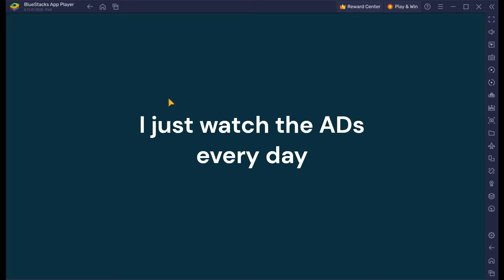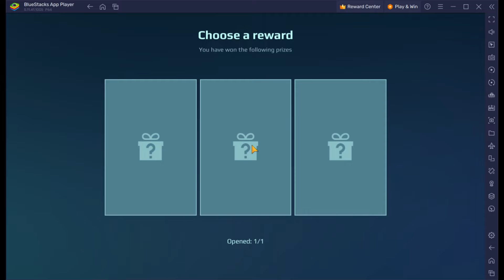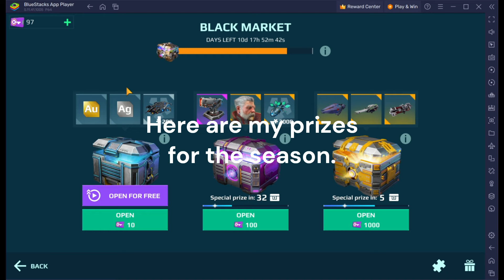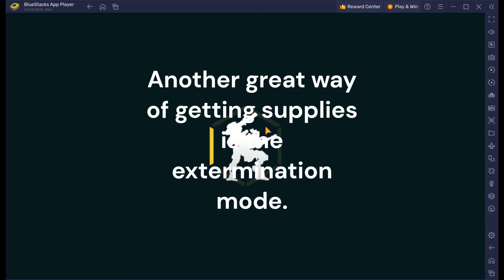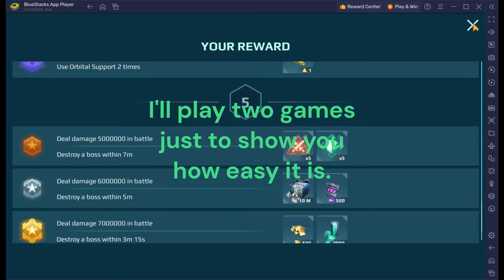HOW TO GET FREE ROBOTS, TITANS AND WEAPONS IN WAR ROBOTS 2023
Music from Uppbeat (free for Creators!)